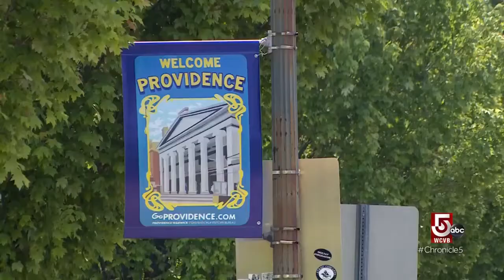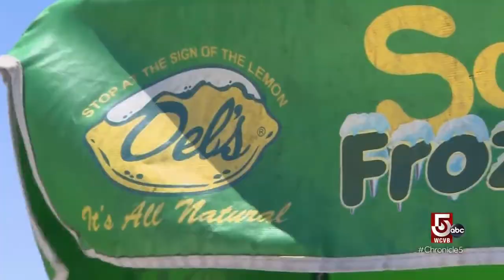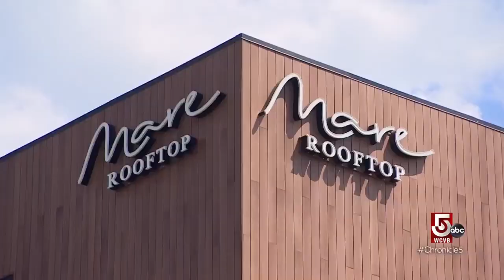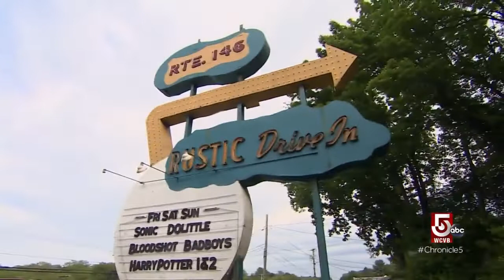A trip to Rhode Island offers more than just a day at the beach